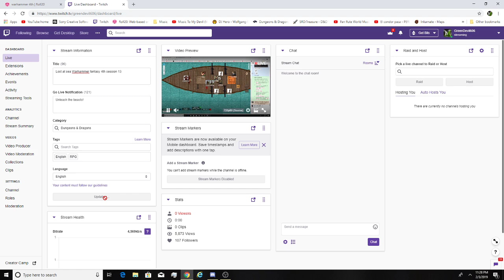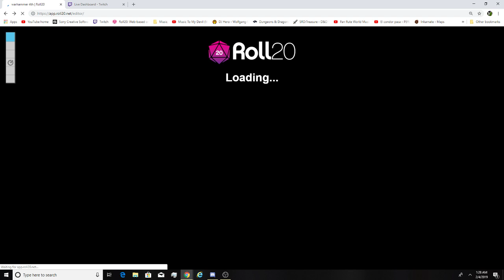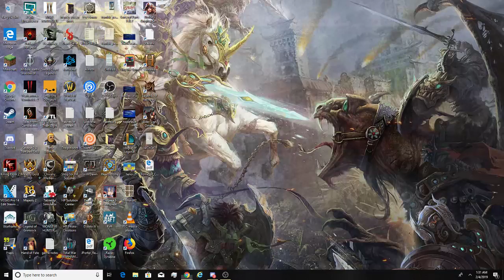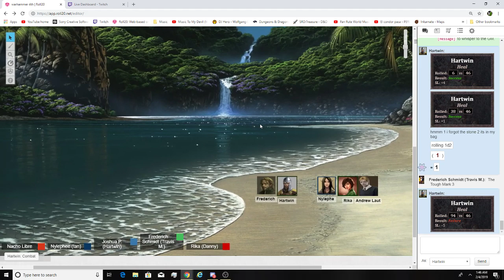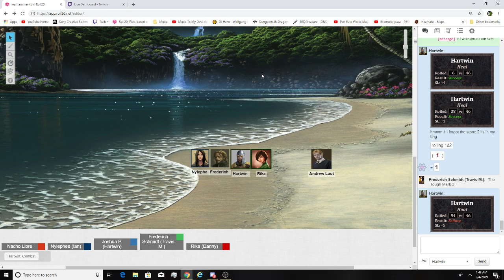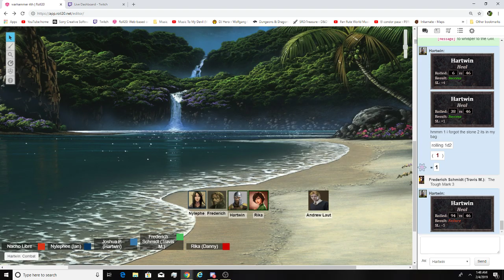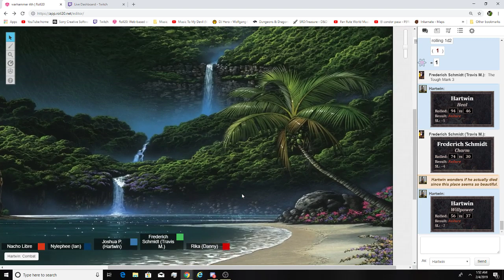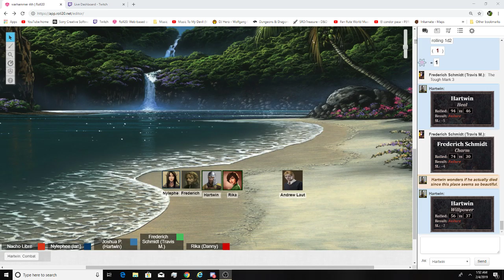Lost at sea Warhammer fantasy 4th session 13